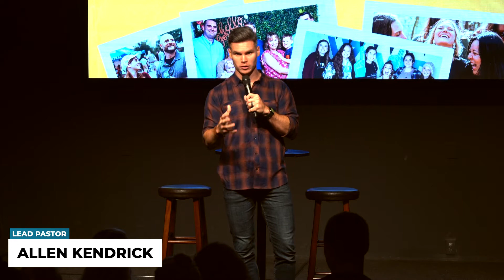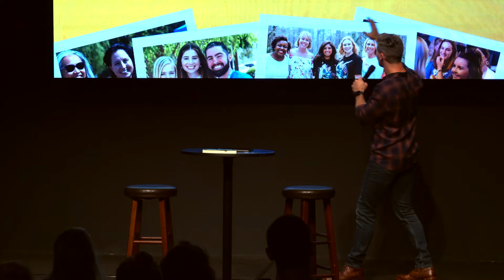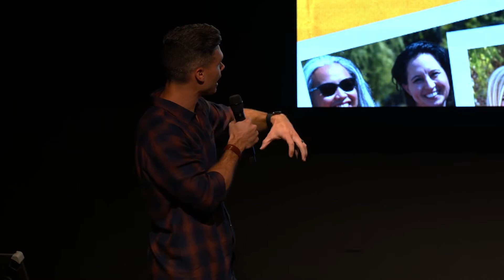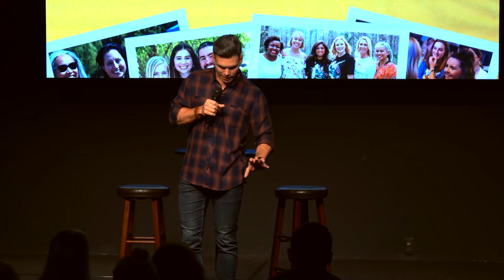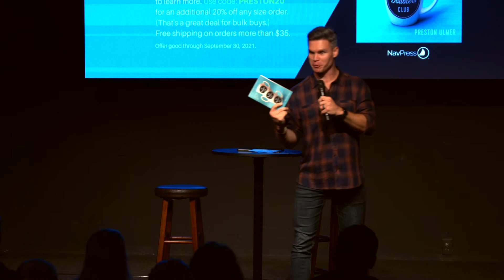Come Back With Buzz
A conversation between Pastor Allen Kendrick & Preston Ulmer, founder of Doubters' Club, about sharing our faith and creating intentional relationships with "the one."

We exist to lead people into the vivid story that God has for them.

Services are at 9:00am & 10:45am
Located at 607B Columbia, Lexington, SC 29072

Livestream is every Sunday at 10:45am on Facebook.